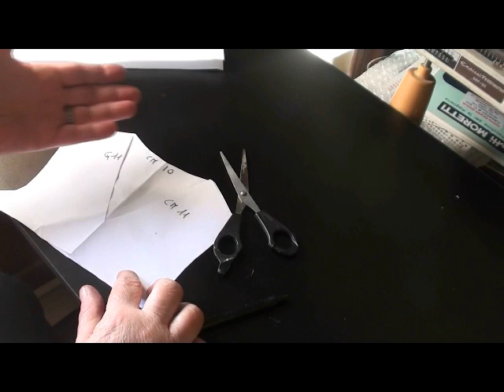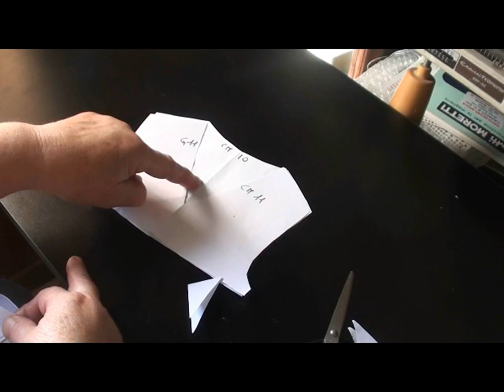Laboratorii di base collo a V prima frontura